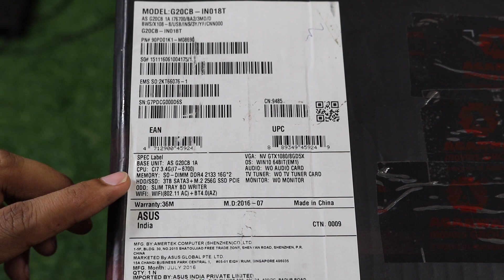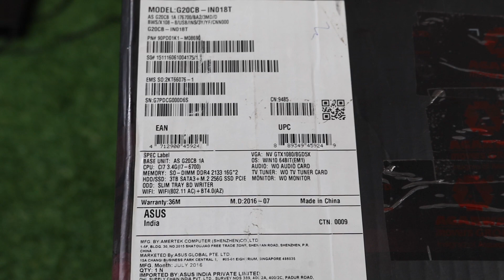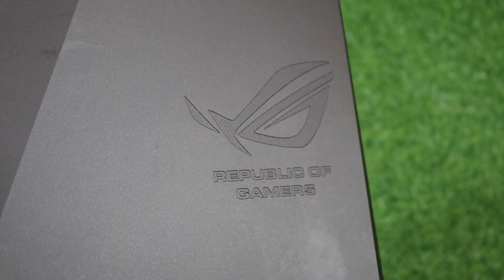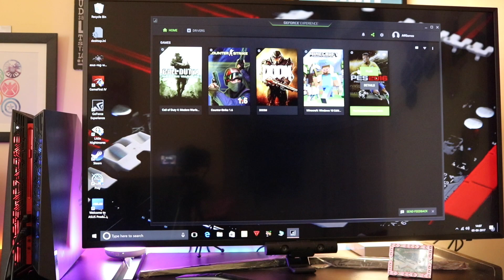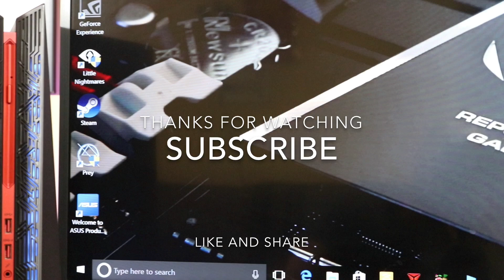ASUS ROG G20 Unboxing with 4K Gaming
ASUS ROG G20 is very nice gaming desktop its available on asus store you can check there and price is around 1,85000